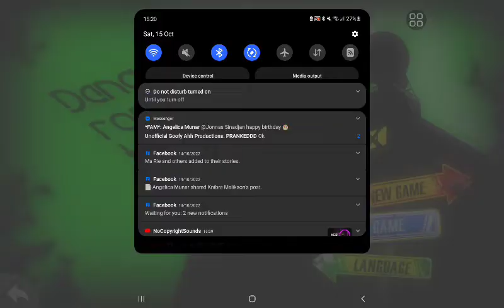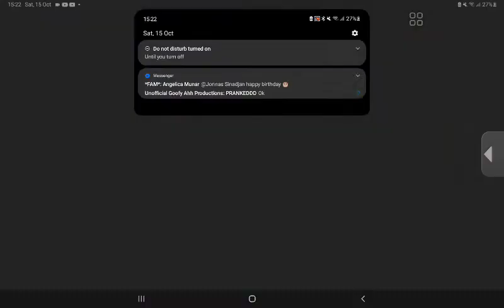happiest moment in the danganronpa games #2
same bug bruh